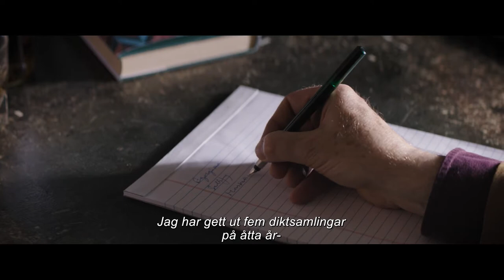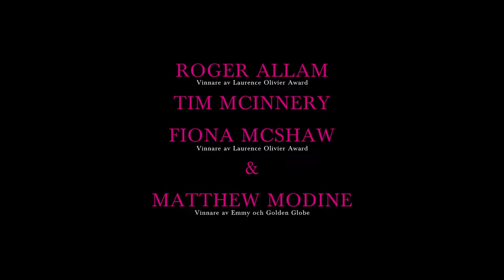En flodhäst i tesalongen - Officiell svensktextad trailer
En flodhäst i tesalongen - Premiär 7 juli från Njutafilms!